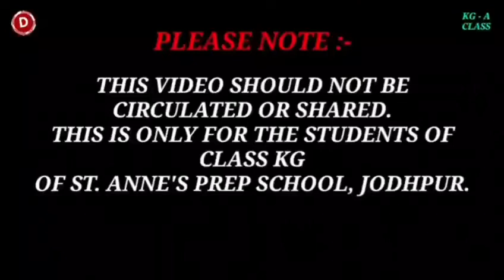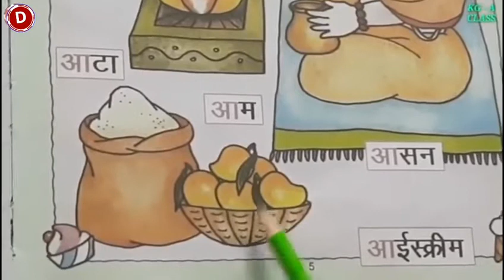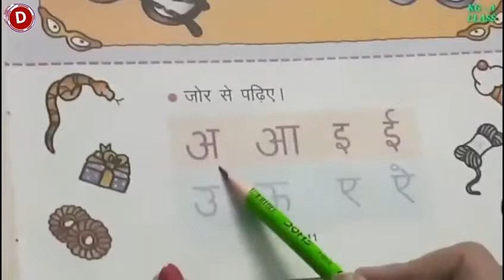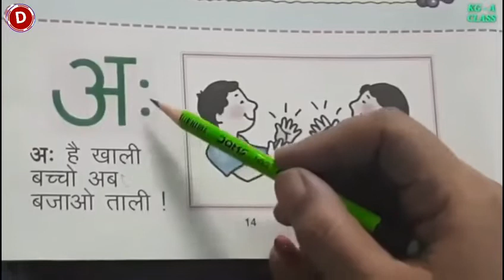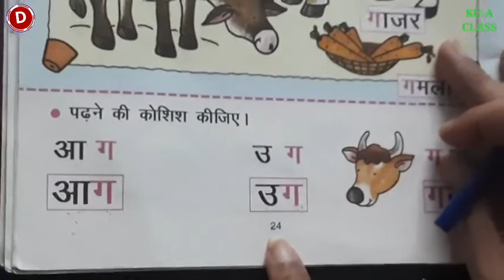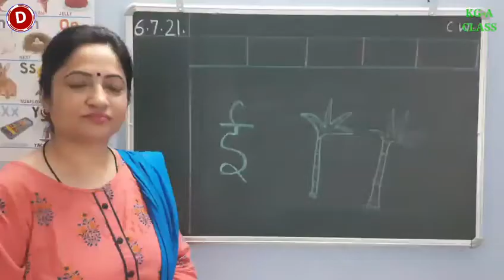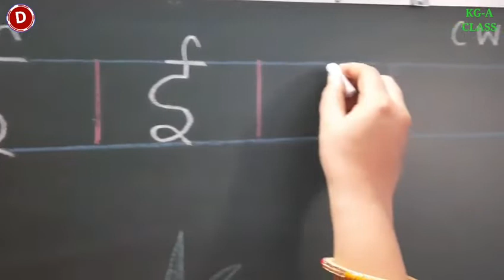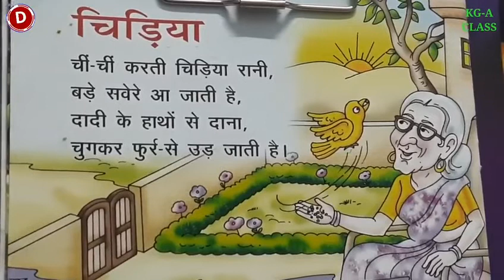Hindi Class for Kindergarten, (06/07/2021)